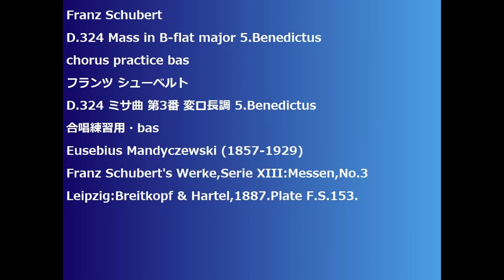Franz Schubert D.324 Mass in B-flat major 5.Benedictus chorus practice bas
Franz Schubert
D.324 Mass in B-flat major 5.Benedictus
D.324 ミサ曲 第3番 変ロ長調 5.Benedictus
Franz Schubert's Werke,Serie XIII:Messen,No.3
Leipzig:Breitkopf & Hartel,1887.Plate F.S.153.